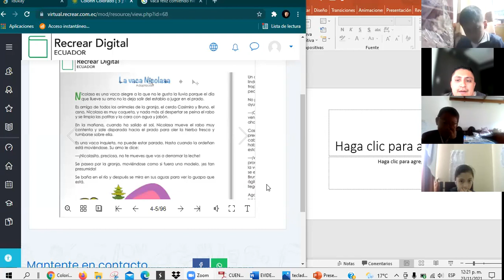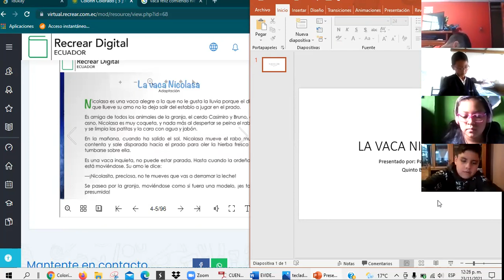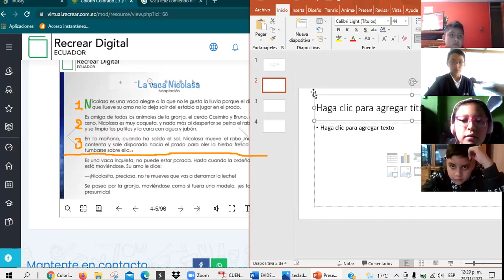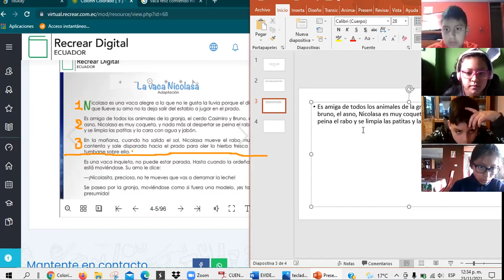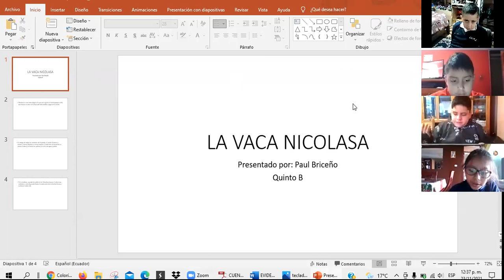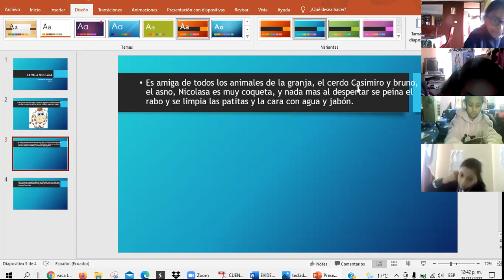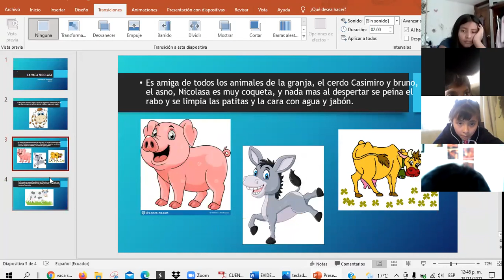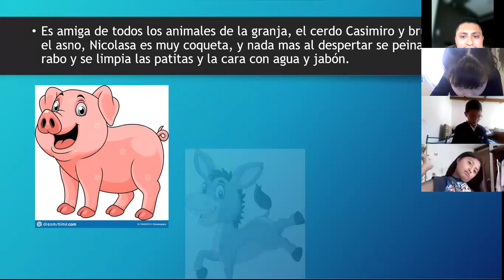5EGB B COMPUTACION PAUL 23NOV2021